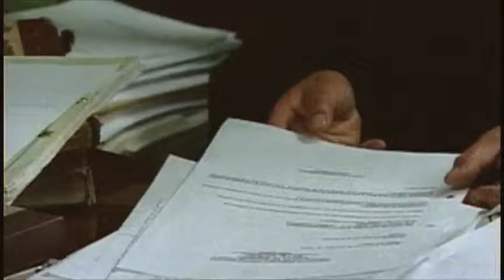Para contar | Noticiero del Senado 27 de febrero de 2014